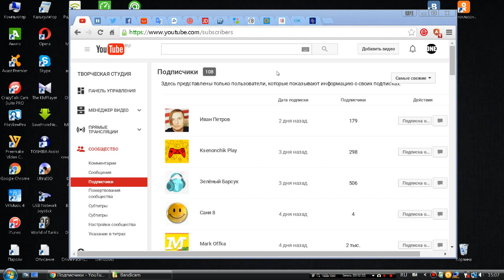Про взаимную подписку и медиа сеть YUDK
Моя партнёрка ePN
Заработай, скачивая приложения на свой смартфон и получай за это деньги на телефон или WebMoney!
Верни % с покупок из Китая и Америки
Все эти сервисы реально работают и платят.
Я человек с ограниченными возможностями нуждаюсь в дорогостоящем лекарстве которое государство отказывается покупать.